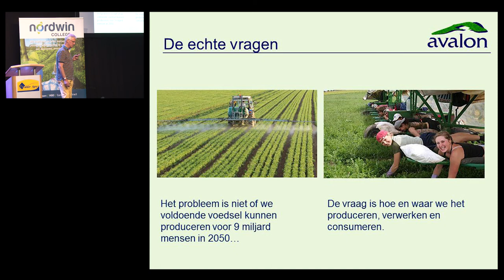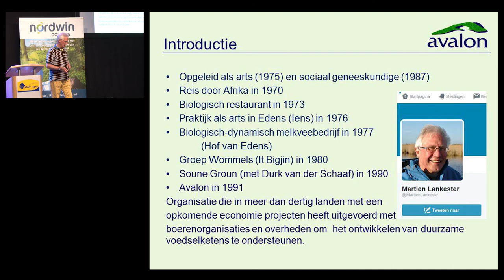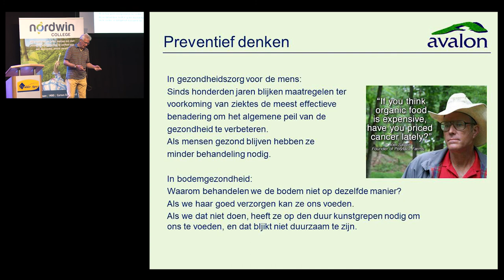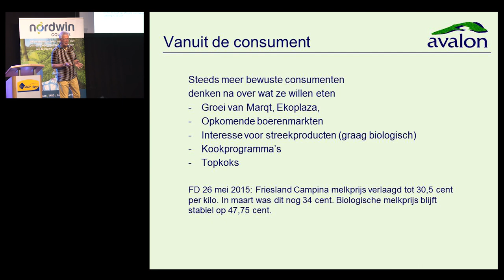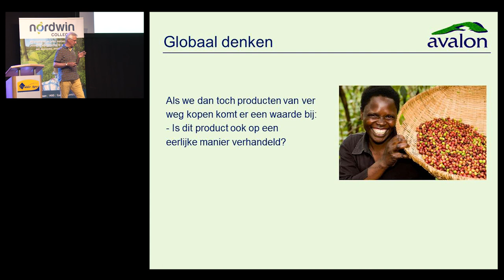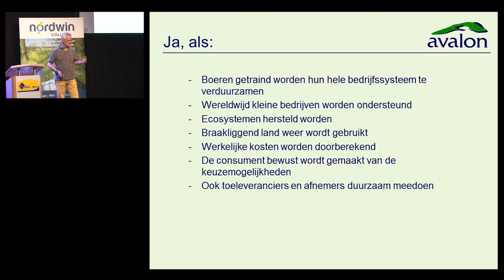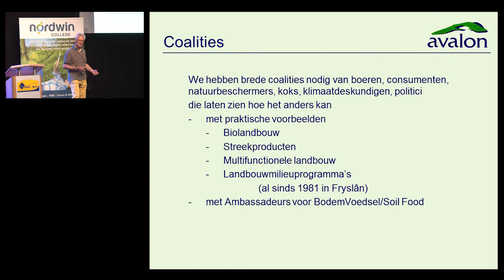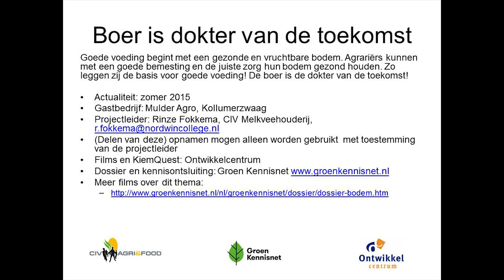Een nieuw paradigma voor bodem - voedsel